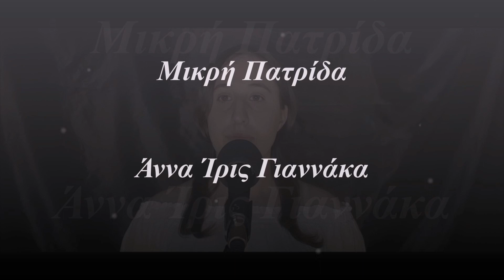Μικρή Πατρίδα Cover by Άννα Ίρις Γιαννάκα